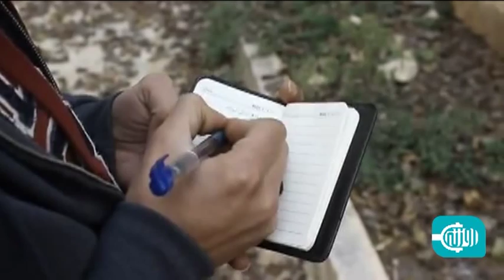آثار حلب القديمة وسط المعارك!! - Old City of Aleppo and the War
يبدو الحفاظ على الآثار ضرباً من الترف في ظل ما يحدث في سوريا اليوم، لكن بعض الناشطين يفرّغون أنفسهم لحماية آثار حلب القديمة فيما يظهر في التقرير أحد أفراد المعارضة المسلحة معتبراً أنه من الواجب الإبتعاد عن المناطق الأثرية أثناء الاشتباكات حماية لها من القصف.
اعدّ التقرير وقدمه: يوسف موسى - حلب

Preserving historical and cultural heritage might seem a kind of luxury in the light of vicious war devouring Syria. Nevertheless, a group of activists have dedicated themselves to protect and preserve the historical sites and buildings in the old city in. Even members of the armed Syrian opposition are aware of the significance of those sites and are working hard to minimize the damage.
Report  by  Yousef Mousa - Aleppo